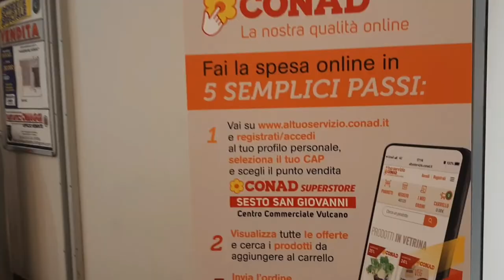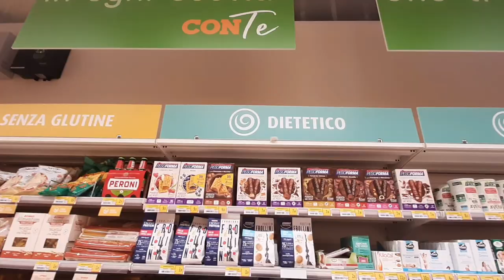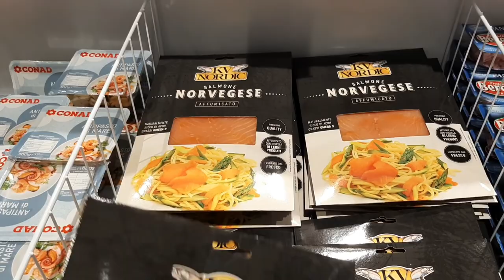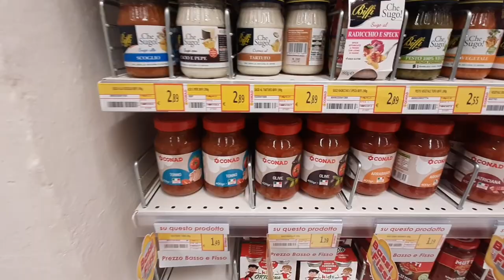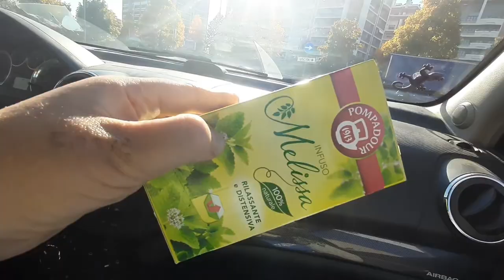152) Apertura del supermercato Conad. Panoramica 🇮🇹 Открытие супермаркета Конад. Обзор. Примерка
... В этом видео мы идём на прогулку в Торговый центр "Гиганте", где открыли отдел супермаркета "Конад" и продолжаю поиск мне пижамы для дома...

list=PL9NbbjgshPS4EFKHeLZitPiRQ_OlnLWJr

💰 Яндекс Кошелёк 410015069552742 (внимание! изменилась ссылка)
♾♾♾♾♾♾♾♾♾♾♾♾♾♾♾♾♾♾♾♾♾♾♾♾♾♾♾❌1️⃣0️⃣8️⃣
1️⃣0️⃣0️⃣0️⃣0️⃣0️⃣0️⃣💰💰💰💰💰